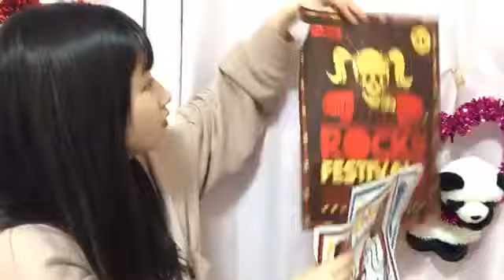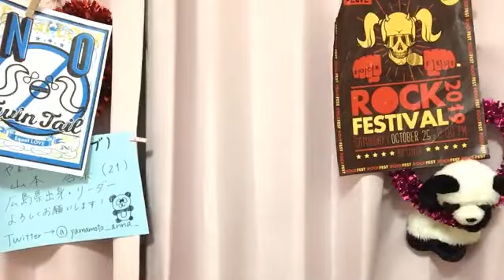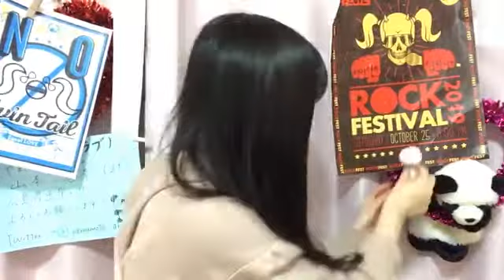山本 杏奈（=LOVE） 2019年05月01日21時35分09秒 SHOWROOM配信